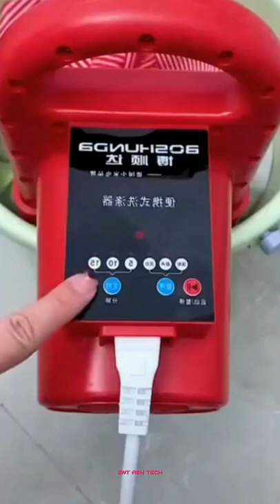Mini Portable Washing Machine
Mini Portable washing machine electric clothes washing cleaning device student dormitory rent room household 110V/220V
The Most Amazing Technology and Skills I Can't Stop Sharing It !!